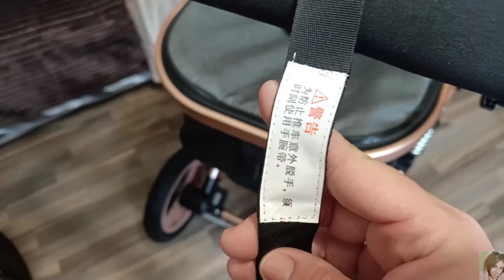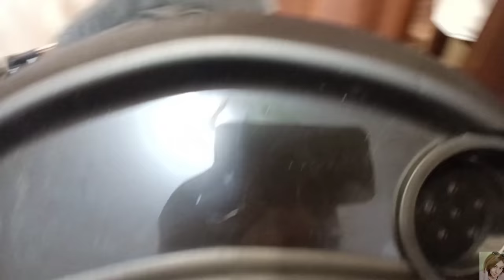ДЕТСКАЯ КОЛЯСКА WISESONLE 3 в 1 / ОБЗОР КОЛЯСКИ С АЛИЭКСПРЕСС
ВСЕМ ПРИВЕТ!!!
В этом видео подробно расскажу вам про детскую коляску Wisesonle 3 в 1. Коляска с автолюлькой, очень лёгкая и удобная, идеальный вариант коляски на лето и для тех, кто живёт высоко и без лифта. Коляска с АлиЭкспресс, пришла быстро и в отличном качестве. Расскажу обо всех плюсах и минусах данной модели, покажу как собрать и разобрать коляску, всю комплектацию, колеса и амортизацию.

КОЛЯСКА: 3 908,87 руб.  53%СКИДКА | Wisesonle детская коляска 2 в 1 3 в 1 Складной свет четыре сезона ускоренная доставка удобный возврат